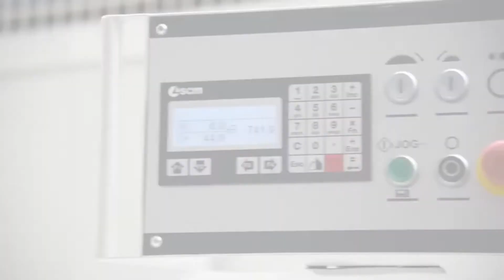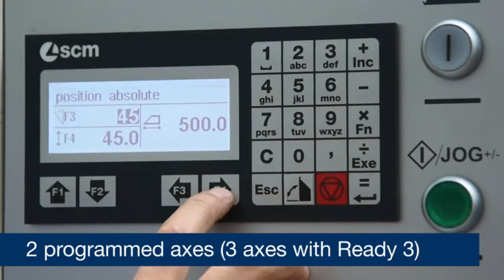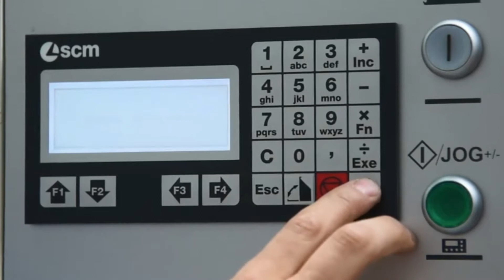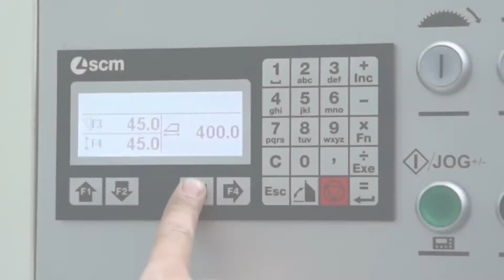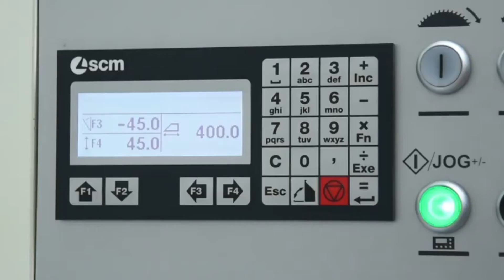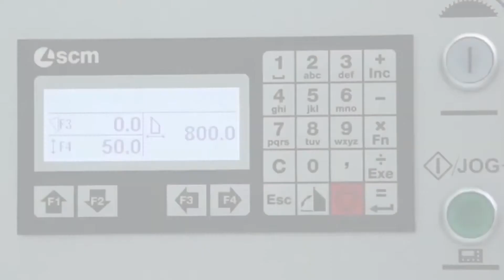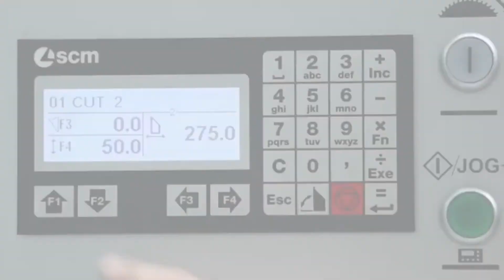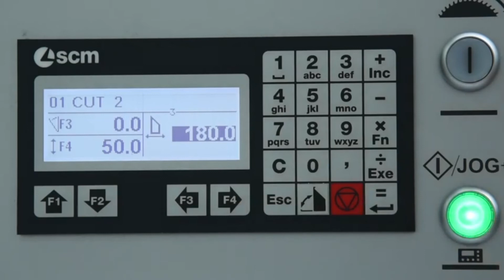SCM Minimax si X - Double Blade Tilting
For more information on SCM and Minimax woodworking machines and technology, please check out our

Circular saw with ±46° double tilting.

Finally available at everybody’s reach. With powered and programmed sawblade movement available as standard.
It allows simultaneous use of a 400mm saw blade and 160mm scoring blade both for 90° cutting and ±46° tilted cutting, guaranteeing the maximum cutting height on veneered panels and solid wood.